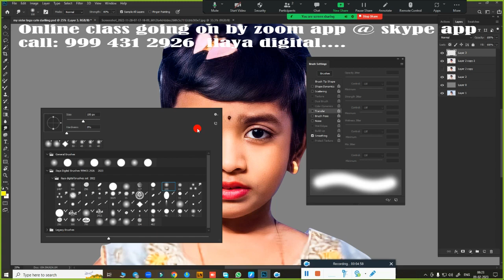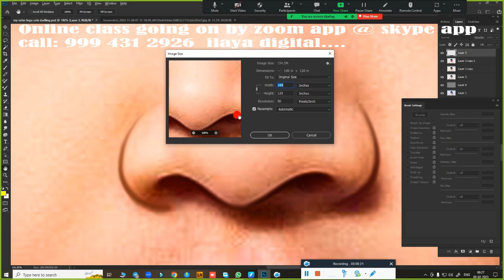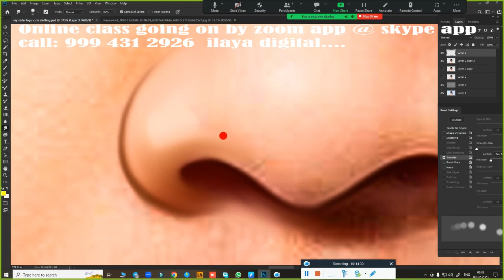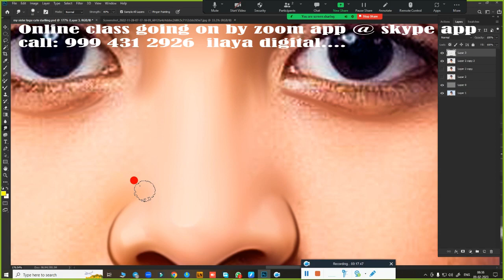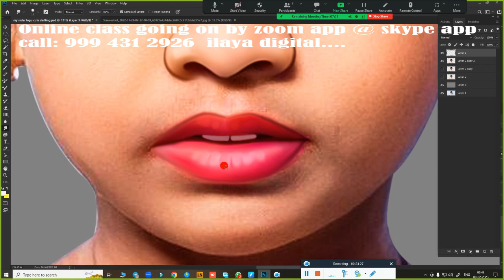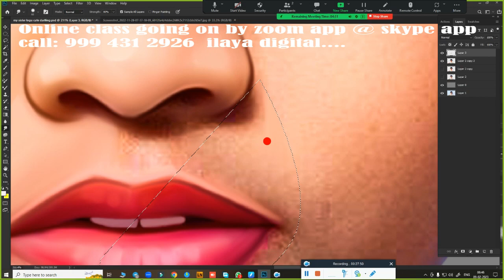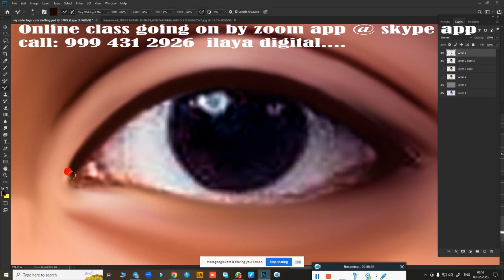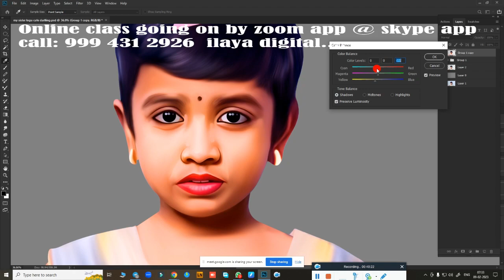Normal Baby /Digital painting/ Beginners /Tamil and English/Oil Effect / Tutorial